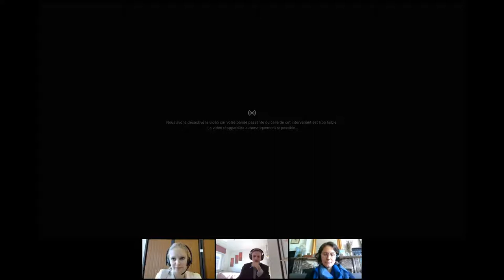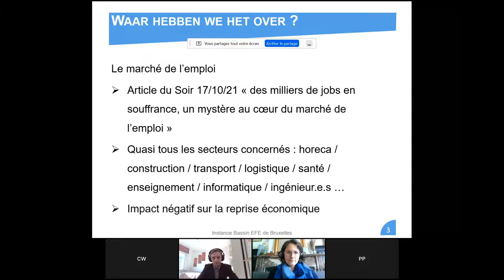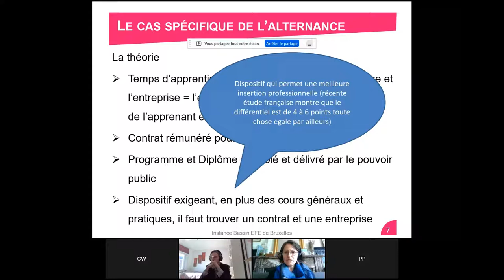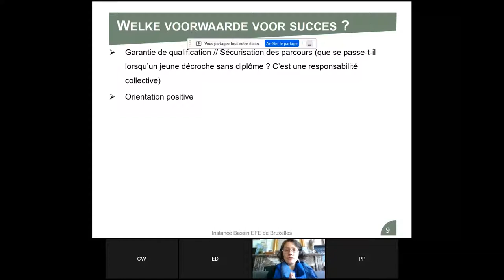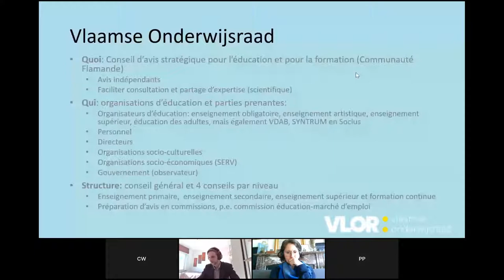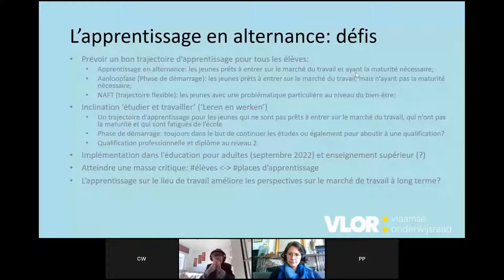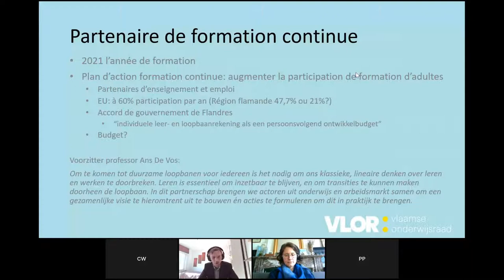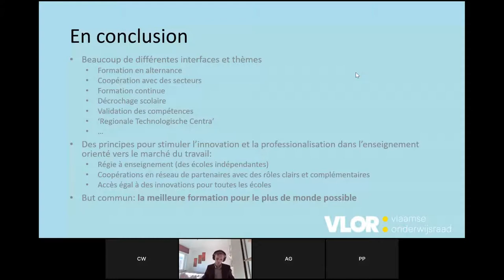Webina(i)r(e) - Enseignement et marché de l'emploi | Onderwijs en arbeidsmarkt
Replay du Webinaire de Brupartners "État des lieux du rapprochement entre l'enseignement et le marché de l'emploi" du 28/10/2021.

Intervenants :
-Audrey Grandjean, Responsable de service auprès de l’Instance Bassin Enseignement qualifiant – Formation – Emploi (IBEFE) de Bruxelles
-Ewoud De Sadeleer, Collaborateur après du Vlaamse Onderwijsraad (Vlor) et Expert en formation continue et enseignement-marché de l’emploi

Replay van de Webinar van Brupartners "Stand van zaken van de toenadering tussen onderwijs en arbeidsmarkt" van 28/10/2021.

Sprekers:
-Audrey Grandjean, Dienstverantwoordelijke bij de Instance Bassin Enseignement qualifiant - Formation - Emploi (IBEFE) Brussel
-Ewoud De Sadeleer, Stafmedewerker bij de Vlaamse Onderwijsraad (Vlor) en Expert levenslang leren en onderwijs-arbeidsmarkt